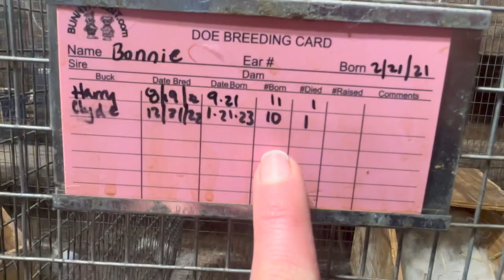Bunny Success or Fail: Cox Homestead vlog and update on dead kit fiasco.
In this video I share an update on the rabbit fiasco from a couple months ago.  You'll learn if my rabbits can successfully have a litter after eating on a previous litter.